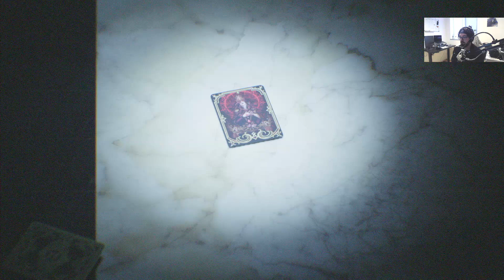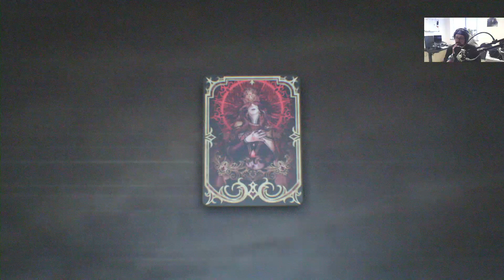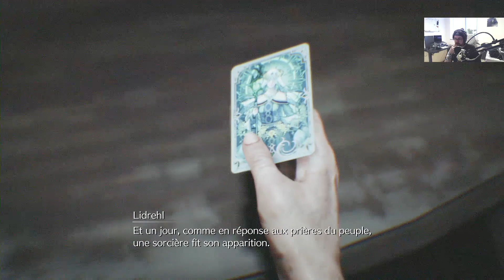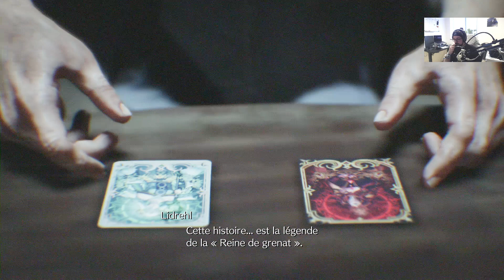Final Fantasy VII Rebirth - Ep.83 : La reine de Grenat